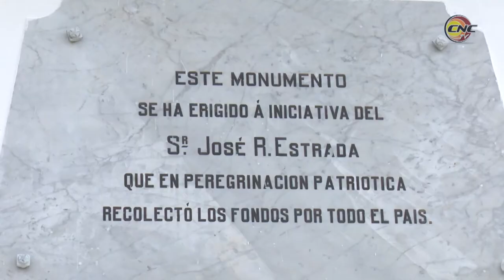Ultiman detalles para conmemoración por nuevo aniversario muerte en combate de José Martí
En el monumento que perpetúa la memoria de José Martí en Dos Ríos, se ultiman detalles para el acto conmemorativo por el aniversario 127 de su muerte en combate. Allí laboran cerca de una decena de trabajadores asesorados por especialistas del consejo provincial de patrimonio en Granma.